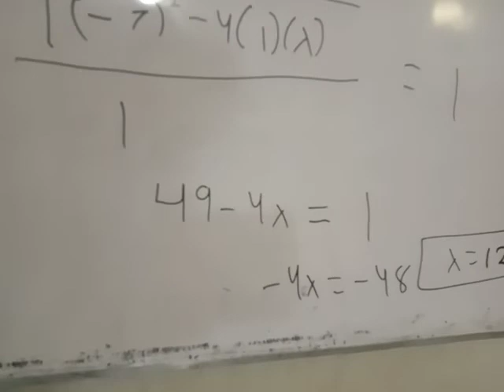2021 equation Ned university aptitude test past paper solution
2021 equation Ned university aptitude test past paper solution
0321
2716654
90% plus rate
Experience teacher